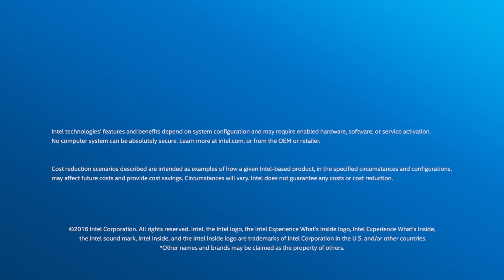Analytics Luminary: Sixto Cancel, Think of Us | Intel Business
Sixto Cancel, CEO and Founder of Think of Us discusses the many challenges that youth within the foster care system face throughout their lives. He emphasizes the tremendous benefits that technology can make to the system and highlights how artificial intelligence can help organizations like Think of Us improve young people's lives in the foster care system today.